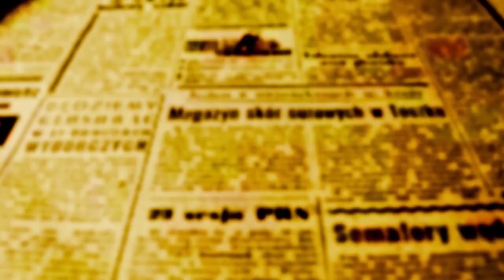DOGÃO JOGA MAL E PERDE POR 1 A O PARA O CASCAVEL - COLETIVA CASTILHO PÓS JOGO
PERGUNTA DE JOSÉ CARLOS LEONEL DE OFATOMARINGA.COM PARA JORGE CASTILHO: Por que a insistência com bolas levantadas na área adversária da intermediária ?  Contra o América, o gol só saiu quando a bola veio em cruzamento da linha de fundo. Jogo parece previsível e facilita a vida dos zagueiros adversários